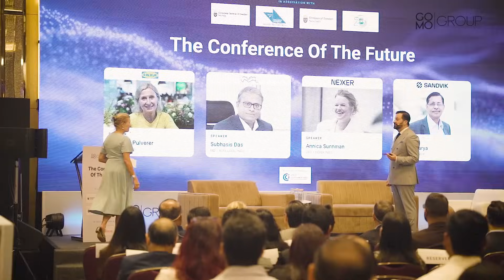AI Paradigm Shift 2023 & Onward: Responsibly Leveraging AI - Gabriel Ghavami on Technological Shifts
As the first of many "Conferences About the Future," the event in Pune, November 2023, sets a precedent for dialogue, innovation, and action towards a more integrated and technologically adept future. Entitled "AI & Automation: How Leaders Should Navigate Threats & Seize Opportunities," this series of transformative conferences is dedicated to exploring the future and enhancing Indo-Swedish business collaborations.

We are profoundly grateful to our distinguished panelists for their insights: Susanne Pulverer, CEO of IKEA India; Subhasis Das, MD of Alfa Laval India; Kiran Acharya, MD of Sandvik India; and Annica Sunnman, CEO of Nexer India. Their contributions have been invaluable. Special appreciation goes to Arati Davis from SIBC and Sara Larsson from the Swedish Chamber for their indispensable support and inputs. The closing remarks were eloquently delivered by Sven Östberg, Consul General of Sweden in Mumbai, concluding the event on a high note.

This pioneering conference, initiated by the dedicated team at GO MO Group and facilitated by Gabriel Ghavami, founder and CEO, marked the beginning of an ambitious journey.